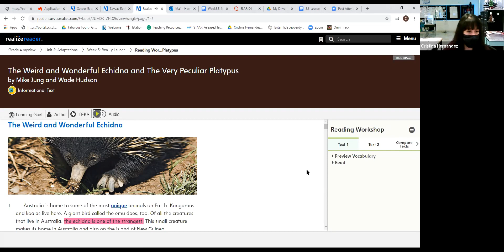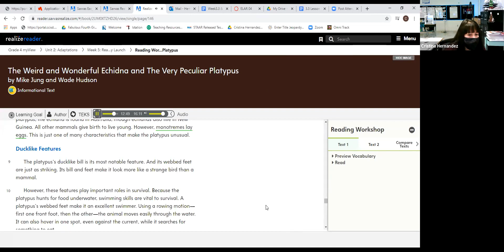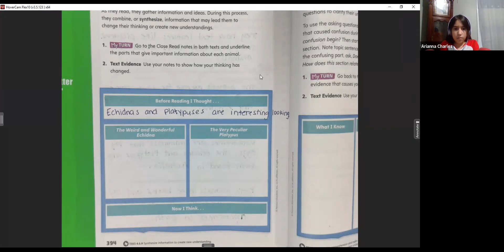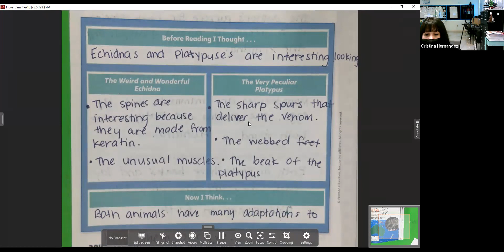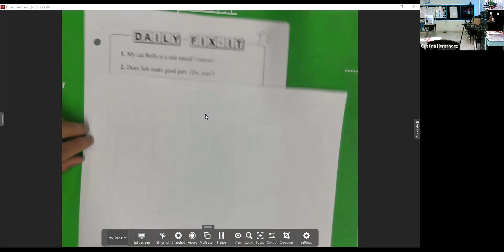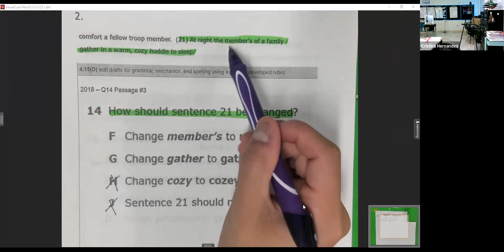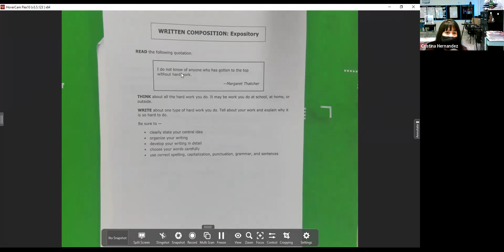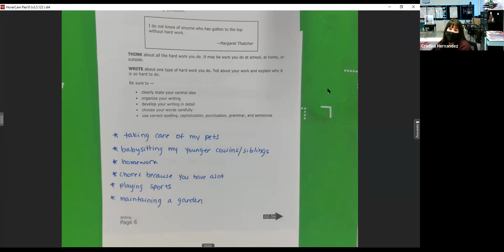12/7/20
Part 1